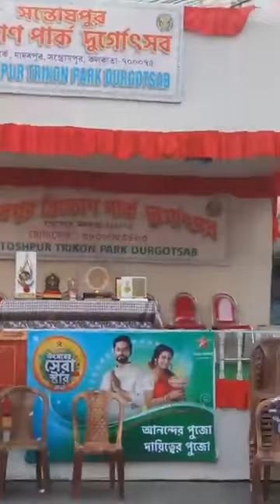পুজো পরিক্রমা / Pujo Parikroma - Part 1 / Day 1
Travel through the mortal and paranormal world with us, stories of real life experience of paranormal, possession, black magic , along with true crime incidents . Also hear life stories from our live artist - their real experience - scary, sad , heart wrenching also happy, funny and uplifting!
যারা ভৌতিক, অলৌকিক, রহস্য-রোমাঞ্চ, গোয়েন্দা গল্প, কল্পবিজ্ঞান ও যেকোনো সামাজিক গল্প শুনতে, বলতে বা লিখতে ভালোবাসেন তাদের জন্য এই গ্রুপ | এখানে আপনার ভৌতিক বা অলৌকিক অভিজ্ঞতা, লিখুন / শেয়ার করুন, অথবা "ফেসবুক লাইভ" এ এসে গল্প পাঠ ও করতে পারেন । এই গ্রুপ এ লাইভ গল্প পাঠের জন্য শুধু মাত্রই অ্যাডমিনদের কে সরাসরি যোগাযোগ করবেন ।